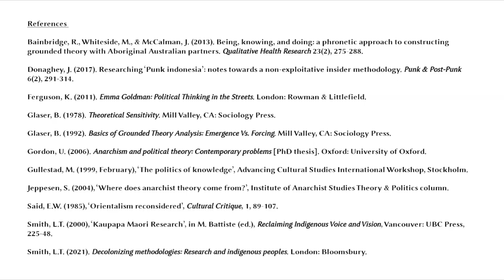Re-grounding Grounded Theory Method: an anarchist critique of the ‘expert theoretician’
David Fox and Jim Donaghey

Paper presentation for the 1st global conference of the International Grounded Theory Alliance, University of Sheffield 15-16 September 2022

Rather than attempt to adapt Grounded Theory (GT) to indigenist/critical approaches (Bainbridge et al., 2013), we offer an immanent critique of GT at the level of research ethics, methodology and method, based upon an anarchist reading of GT’s ‘first principles’ – particularly its commitment to empirically grounded theoretical development. Akin to indigenist research approaches, anarchist political philosophy and militant ethnography are animated by long-running challenges to distinctions between theory and practice (Ferguson, 2011). This vantage point reveals scope to re-ground GT, especially at the theory development stage.

The non-exploitative ethics and methodologies of anarchist and indigenist approaches overlap significantly with GT (Gordon, 2006; Smith, 2021), not least in their shared emphasis on immersion in the field, ‘giving voice’ to research participants, and challenging the role of abstract high theory. However, an important difference is the role of the ‘expert theoretician’ within GT. Glaser stresses that the basic contribution of GT is the development of theoretical knowledge – but, towards this end, he argues that non-academic expert knowledge is merely ‘empirical, experiential … descriptive [and] non-theoretical’, while GT practitioners are privileged with the responsibility for developing ‘theoretical knowledge’ (1978, p. 13). This strong distinction between theoretical and practical knowledge is anathema to participatory anarchist and indigenist research methods, but is also, we argue, contradictory to the basic premises of GT itself.

The hierarchisation of theoretical knowledge that occurs here is open to the very same criticisms that have been levelled at other research approaches by GT practitioners – Glaser, for example, argues that ‘being doctrinaire, and revering “great men” interferes both with sensitivity to the data and with generating those ideas that fit and work best’ (1978, p. 9). We argue that this continues to occur when theoretical development is understood as the exclusive domain of academically trained Grounded Theorists, while reproducing harmful social hierarchies.

A re-grounded GT approach meaningfully includes research communities as collaborators in an iterative, dialogical exchange including at the level of theory. This is importantly distinct from the traditional GT role of the researcher-as-expert who does the ‘big thinking’ on the research participants’ behalf. This is not to dismiss the role of ‘the researcher’ entirely, but there is a clear need to counterbalance these hierarchical implications, and to retrench a grounded approach to theory development in the fieldwork itself.

Our presentation outlines this immanent critique at the level of ethics, methodology and method.

References

Bainbridge, R., Whiteside, M., & McCalman, J. (2013). Being, knowing, and doing: a phronetic approach to constructing grounded theory with Aboriginal Australian partners. Qualitative Health Research 23(2), 275-288.

Donaghey, J. (2017). Researching ‘Punk indonesia’: notes towards a non-exploitative insider methodology. Punk & Post-Punk 6(2), 291-314.

Ferguson, K. (2011). Emma Goldman: Political Thinking in the Streets. London: Rowman & Littlefield.

Glaser, B. (1978). Theoretical Sensitivity. Mill Valley, CA: Sociology Press.

Glaser, B. (1992). Basics of Grounded Theory Analysis: Emergence Vs. Forcing. Mill Valley, CA: Sociology Press.

Gordon, U. (2006). Anarchism and political theory: Contemporary problems [PhD thesis]. Oxford: University of Oxford.

Gullestad, M. (1999, February), ‘The politics of knowledge’, Advancing Cultural Studies International Workshop, Stockholm.

Jeppesen, S. (2004), ‘Where does anarchist theory come from?’, Institute of Anarchist Studies Theory & Politics column.

Said, E.W. (1985), ‘Orientalism reconsidered’, Cultural Critique 1, 89-107.

Smith, L.T. (2000), ‘Kaupapa Maori Research’, in M. Battiste (ed.), Reclaiming Indigenous Voice and Vision, Vancouver: UBC Press, 225-48.

Smith, L.T. (2021). Decolonizing methodologies: Research and indigenous peoples. London: Bloomsbury.